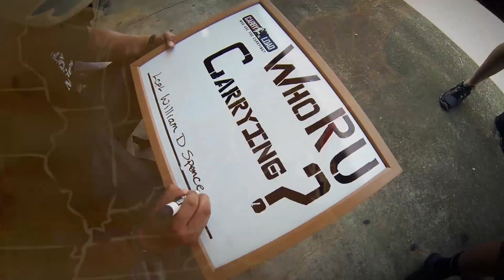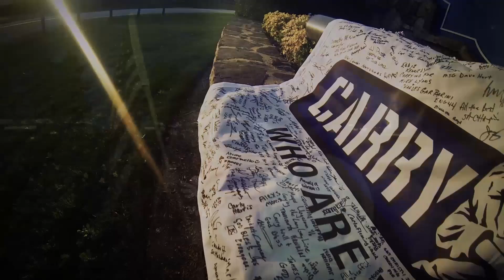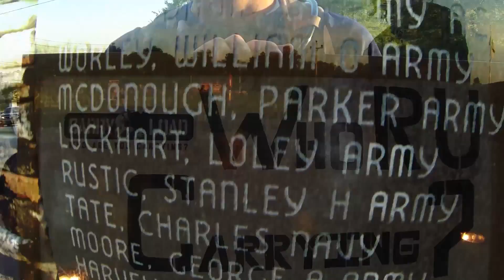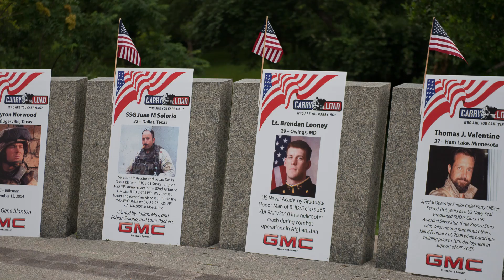2013 National Relay Recap